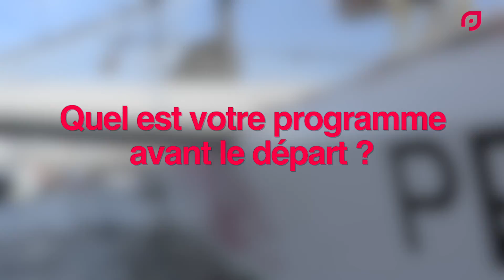Baptême du Multi50 Primonial - Interview de Sébastien Rogues